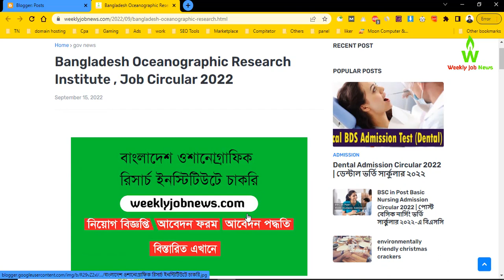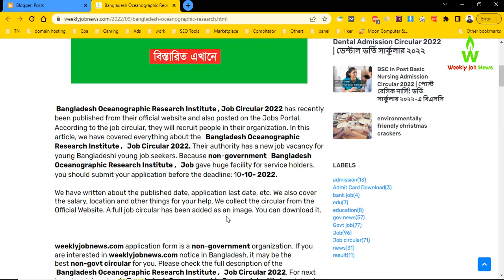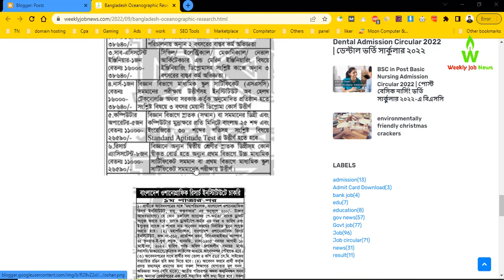(16-09-2022) Bangladesh Oceanographic Research Institute , Job Circular 2022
Bangladesh Oceanographic Research Institute , Job Circular 2022 has recently been published from their official website and also posted on the Jobs Portal. According to the job circular, they will recruit people in their organization. In this article, we have covered everything about the   Bangladesh Oceanographic Research Institute ,   Job Circular 2022. Their authority has a new job vacancy for young Bangladeshi young job seekers. Because non-government   Bangladesh Oceanographic Research Institute